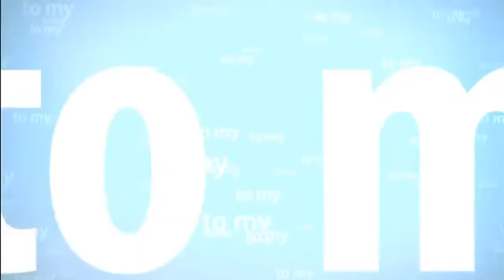Hacked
I'm gay